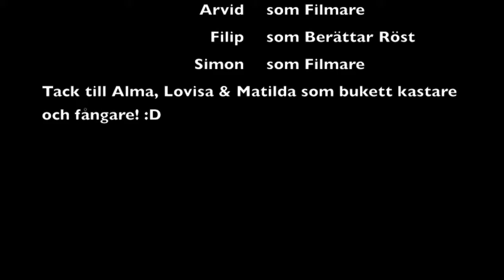Brudbuketten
Reklamfilm gjord under Filmkollo Vendelsö 2015